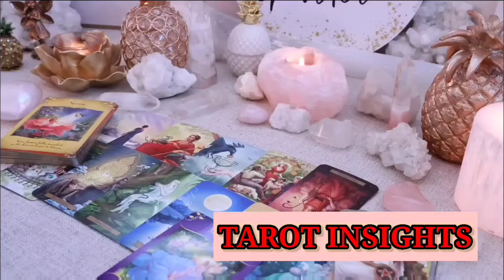SCORPIO🤔MAY 2024 👀U NEED TO HEAR THIS, BECAUSE IT'LL HAPPEN TOMORROW!😱🎆TAROT LOVE READING